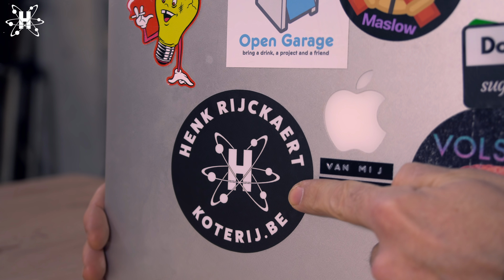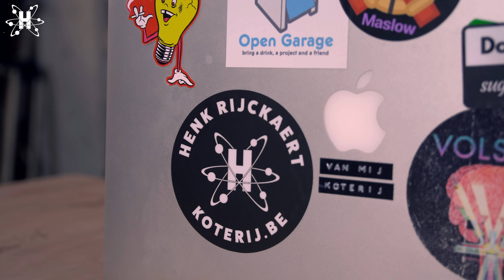Koterij #62: Workshop vacuüm forming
En natuurlijk heb ik verder gewerkt aan mijn Maslow, mijn robotzaag.

Of door deel te nemen aan een workshop. Interesse?

Die bands bestaan niet echt, hé. Je moet ze niet googlen. Ze bestaan enkel in mijn hoofd... en daar maken ze muziek bij mijn video's.